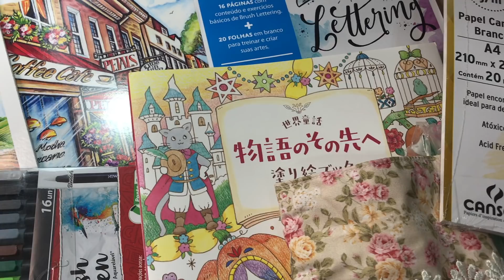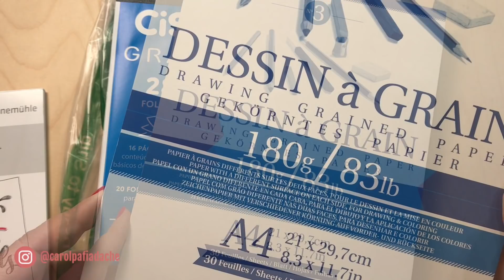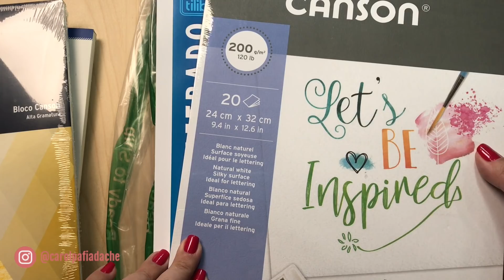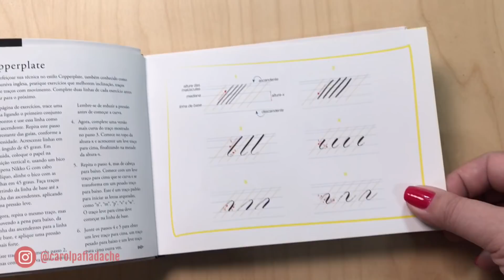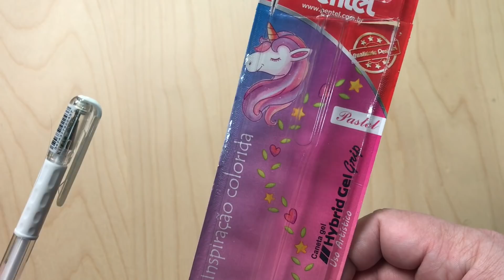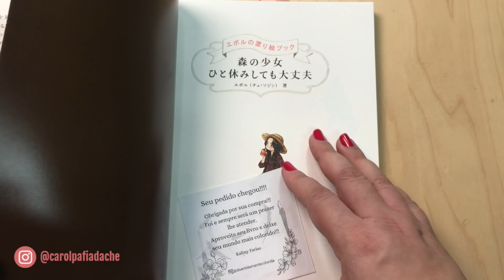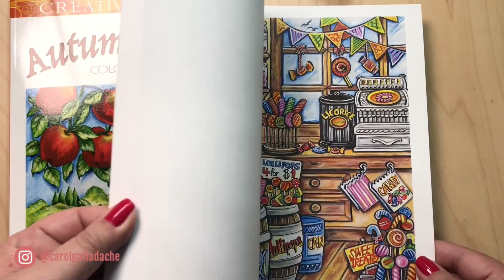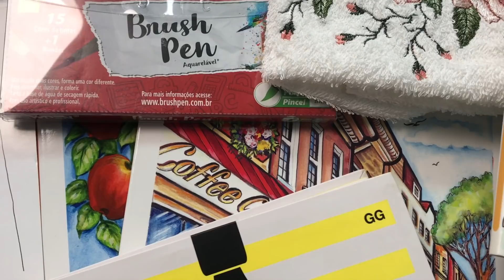Comprinhas e Recebidos de Fevereiro 2021!!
🛒➡Link da Carol para Acesso à Amazon
🛒➡ Link da Carol para Amazon Prime
➡Link para os materiais citados no vídeo:
- Papel para Caligrafia Hahnemühle Hand Lettering
- CLAIREFONTAINE Bloco de Papel Desenho Dessin à Grain A4
- Caderno de Exercícios CIS Graf 28 folhas
- Papel Canson para desenho 200g/m2
- Papel Canson Multi-técnica 200g/m2
- Papel milimetrado Tilibra 75g/m2
- Papel Usapel casca de ovo branco 180g/m2
- Livro Caligrafia Fácil - Willian Paterson
- Caneta Newpen Brush Pen 15 cores + 1 blender
- Lápis de Cor Staedtler Aquarelável 36 cores
- Lápis de Cor Prismacolor Scholar 60 cores
- Livro para Colorir Die Welt unter der Lupe - zu Lande: Ausmalen und durchatmen - Rita Berman
- Livro para Colorir Mein Sommerspaziergang: Ausmalen und durchatmen - Rita Berman
- Livro Japonês Aeppol: @divertidamentecolorida
- Livro Japonês Eriy: @divertidamentecolorida
- Livro para Colorir Main Street - Teresa Goodridge
- Livro para Colorir Autumn Scenes - Teresa Goodridge

  ♥ Neste video você acompanha mais uma dica para aplicar nos livros de colorir!

Secret Garden – Enchanted Forest – Lost Ocean – Magical Jungle - Ivy and the Inky Butterfly - Livros de colorir para adultos - Adult Coloring Book - Dicas e Técnicas os livros de colorir para adultos - Desenhos - Coloring Tutorial – tutorial – Como fazer fundos – Técnicas para livros de colorir - Staedtler